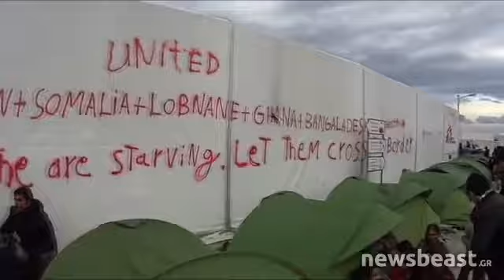Newsbeast.gr - Πρόσφυγες στην Ειδομένη